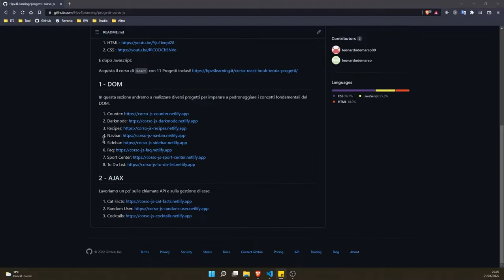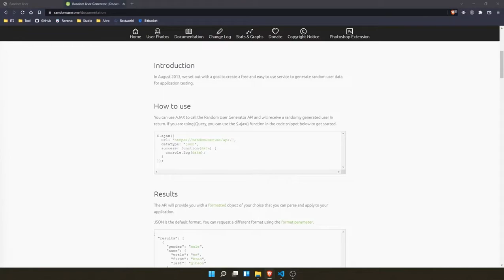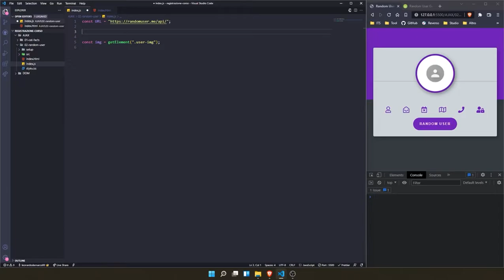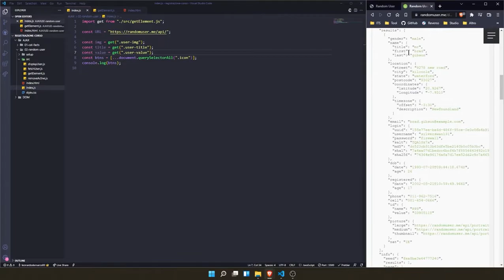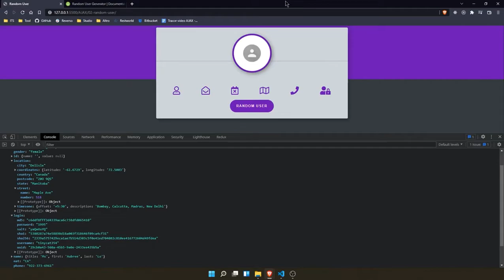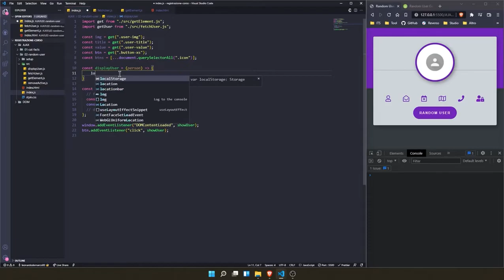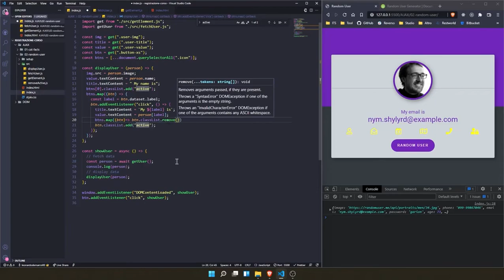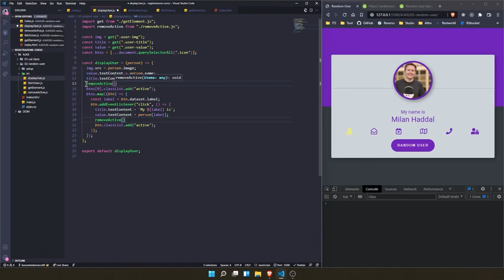Come funziona Javascript async: Progetto pratico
In questo video andremo a realizzare un progetto estratto del nostro corso di Javascript che puoi trovare su Udemy.

Nel nostro corso completo trattiamo:
La manipolazione del DOM
Utilizzo dei module script
Async & await Javascript
Sono presenti anche 11 Progetti per consolidare la teoria.

LINK UTILI E INDICE DEL VIDEO

--- Editor ed Estensioni

--- Entra nel Canale Discord ---

In questo canale potrai incontrare altri studenti, chiedere supporto e ricevere sconti esclusivi per tutti i nostri corsi:

--- Ripasso prima di iniziare il corso di Javascript

--- Cosa Studiare dopo Javascript